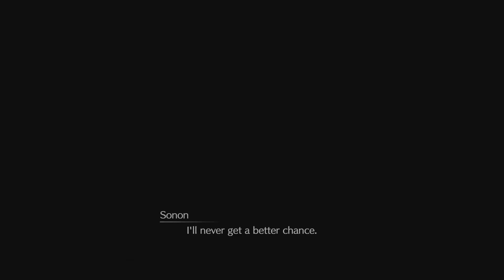Final Fantasy VII Remake: Intergrade INTERmission Part 6